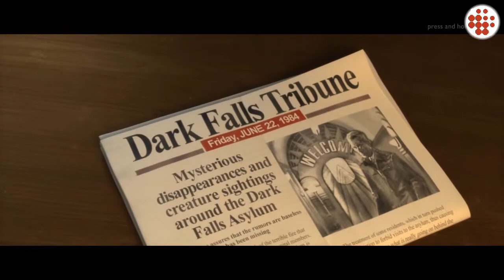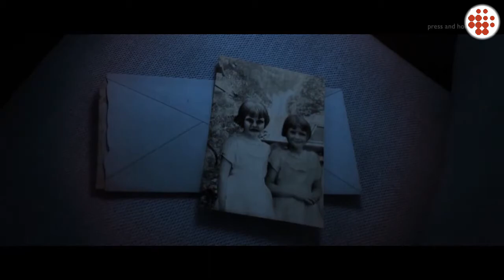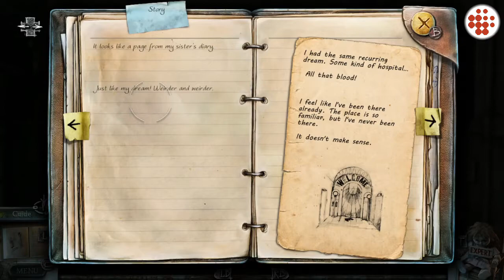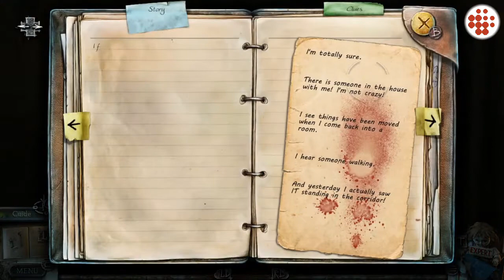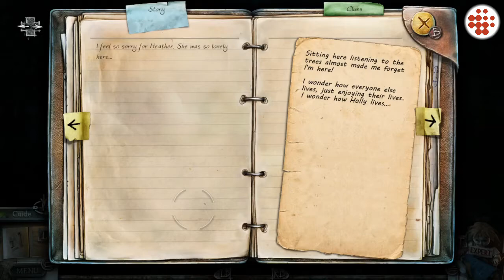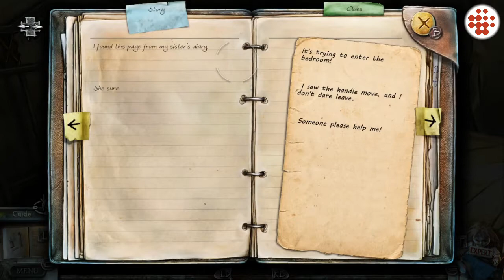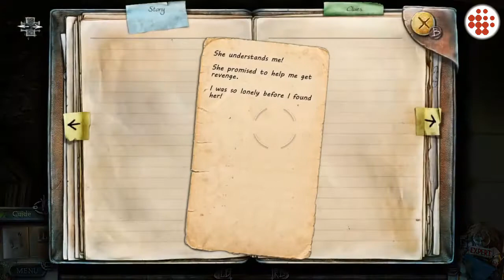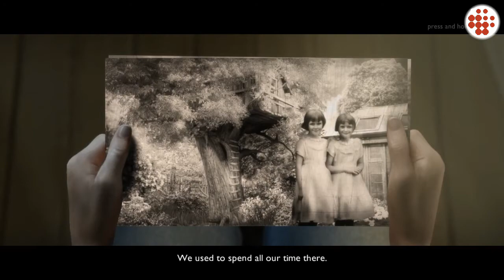True Fear : Forsaken Souls Part 1 | Act 1 | Walk-through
Delve into the horror adventure full of mysteries as Holly Stonehouse in Part 1 of the True Fear: Forsaken Souls trilogy.
Find your sister, unravel the secret of mother's death, escape the stalking darkness.

★ Investigate sister's house, return to mother's manor, visit abandoned asylum.
★ Use Map for fast traveling.
★ Solve more than 20 puzzles.
★ Watch over 25 cutscenes.
★ Read through hundreds of notes and diaries to fully immerse in the atmosphere of mysteries.
★ Experience the true fear and oppressive psychological atmosphere.
★ Find 15 hidden character figurines and learn their story.
★ Unlock 40 achievements.
★ Unlock Bonus Material: puzzles, concept art, secret info.
★ Listen to the soundtrack of the highest quality.
★ Choose Escape the Room or Hidden Objects scenes.
★ Pinch in to see the smallest details.